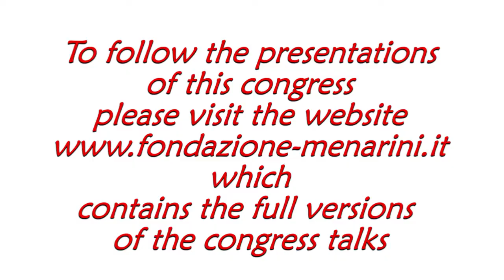Fabiola LEON VELARDE: "Chronic mountain sickness"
International congress:
Cardiovascular and metabolic changes at high altitude
Relevance to cardiovascular risk

Lima, Peru - May 25th-26th, 2017

Fabiola LEON-VELARDE
(Lima, PE)
Chronic mountain sickness